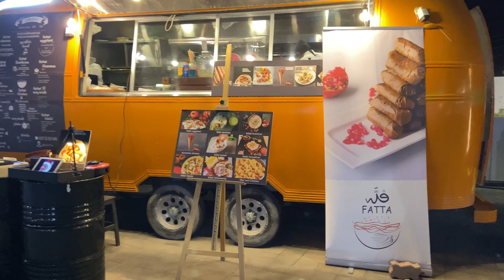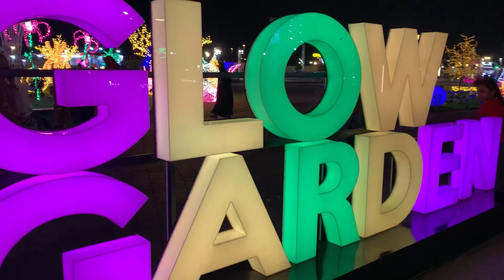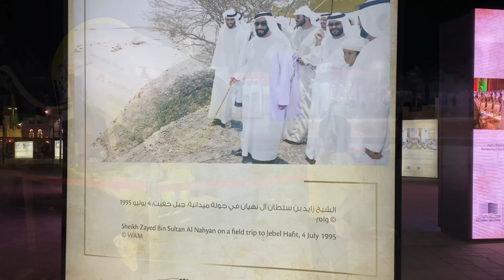Al Wathba Lake | Sheikh Zayed Festival | Abu Dhabi | Uae